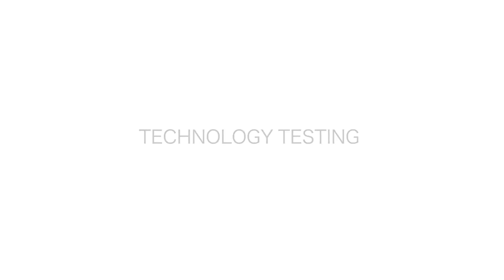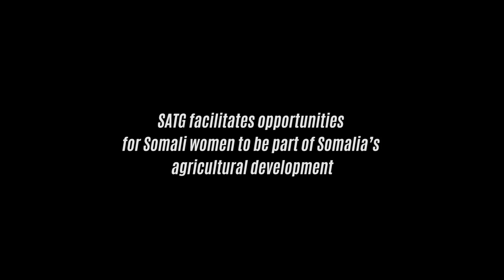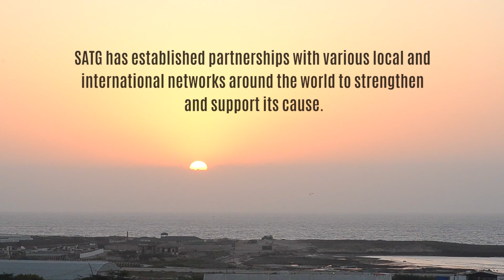Agricultural Technology Testing and Transfer (SATG) 3/3 [HD]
SATG (Somali Agriculture Technical Group), a Somali NGO helps local farmers and community leaders rebuild, one farm at a time.
The mission is to revive the lost agricultural heritage through community-led agricultural transformation in war-wrecked villages.